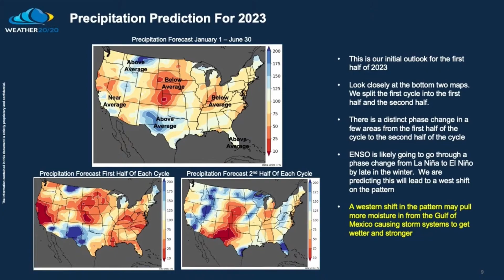The LRC Spring And Summer Weather Outlook 2023 Part 1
The LRC which stands for Lezak Recurring Cycle is named after meteorologist Gary Lezak, the founder of the LRC and the weather forecasting company Weather2020. The LRC methodology, simply put is that each fall, a new unique weather pattern sets up varying in length each year, then cycles through the following year until a new pattern forms for the following fall. In most years the LRC cycle lasts anywhere between 40-60 days but can be shorter or longer. Once the pattern length can and has been identified, one can use the methodology to determine what the weather pattern is going to look like through the following year and predict when large-scale features that would heighten a higher probability of storms, heat waves, cold snaps...etc will occur.

The LRC is not a perfect forecasting tool, but with an accuracy of 70-80+% upwards of 6-9 months in the future, it is beyond a homerun in terms of weather forecasting and predictions. Today’s numerical weather forecasting models can’t even consistently come close to that more than 10-14 days out. The LRC is a patent pending model and in my opinion and others, ‘The forecasting model of tomorrow’.

Join us in a 3 part series using the LRC to forecast and predict the spring and summer of 2023 across the United States with a Focus on the Northern Plains and the central US.

You can read my outlook for North Dakota, South Dakota, and Minnesota outlook focusing on and around the Fargo North Dakota Metro area below. I do touch on the central US as well!